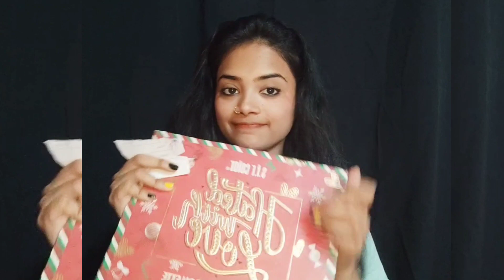Testing Viral Life Savin Hacks/Viral Makeup Hacks//Tried Viral beauty Hack@goswamidivya1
Testing Viral Life Savin Hacks
Viral Hacks Tested 🥴/Tried Viral Hacks/Viral Makeup Hacks//Tried Viral beauty Hacks#makeuphacks
Your Query:-👇
viral makeup
viral makeup hacks
viral makeup hacks tested
viral makeup products
viral makeup hacks shorts
viral makeup videos
viral makeup shorts
viral makeup art
viral makeup tutorial
viral makeup tiktok
viral makeup hack
tried viral hacks
viral hacks tested
viral hacks makeup
viral hacks
viral hacks try
tried viral beauty hacks
Viral Hacks Tried